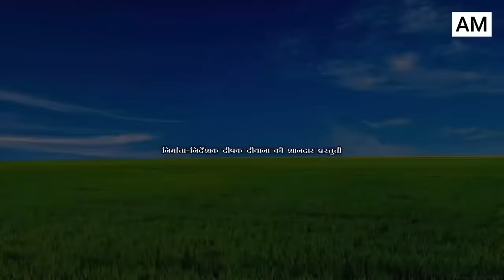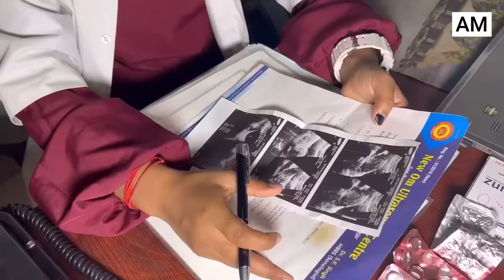ढोरबा के बेटी (मैथिली लघु फिल्म)